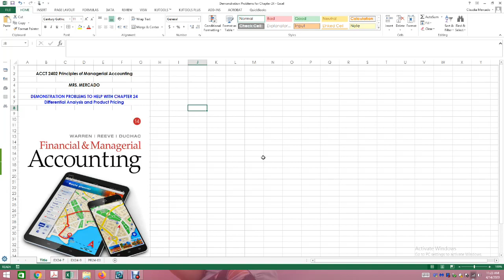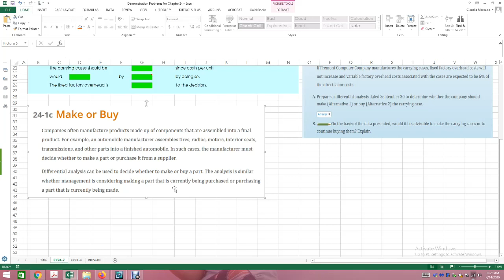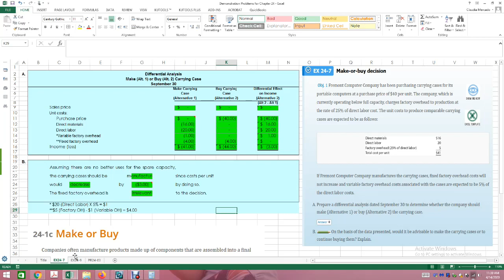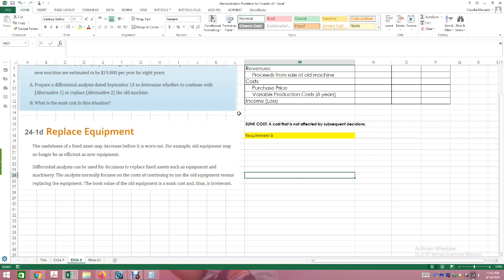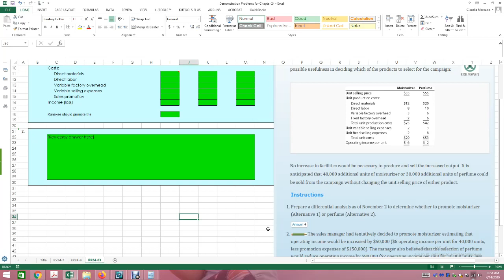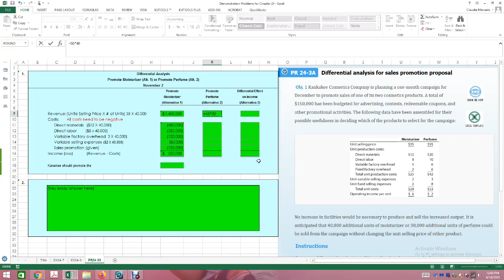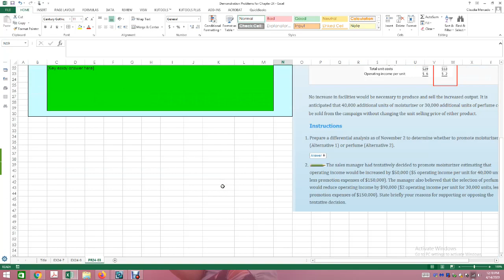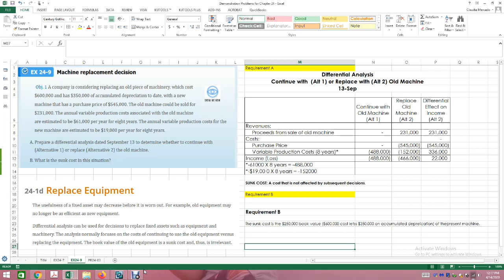ACCT 2402 - Week #14 Lecture Chapter 24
Week #14 Lecture on Chapter 24- Differential Analysis and Product Pricing